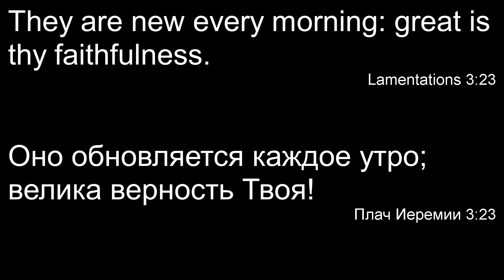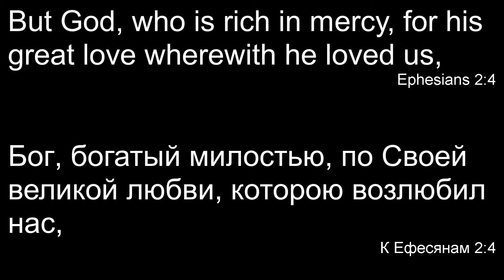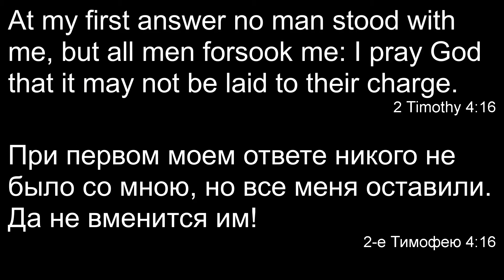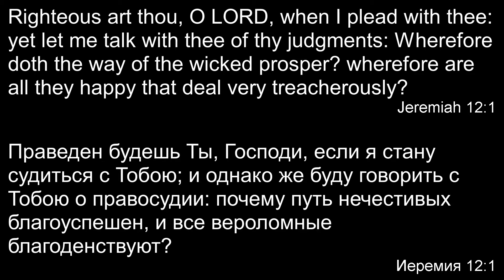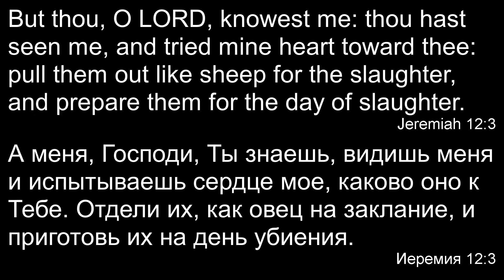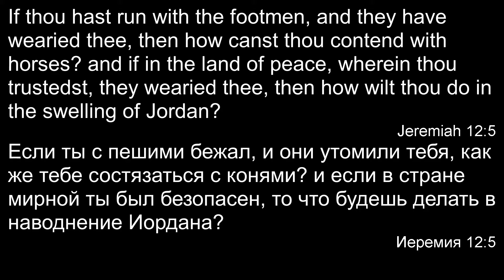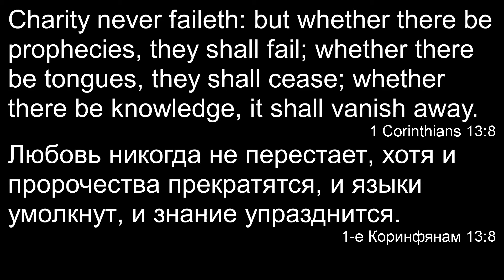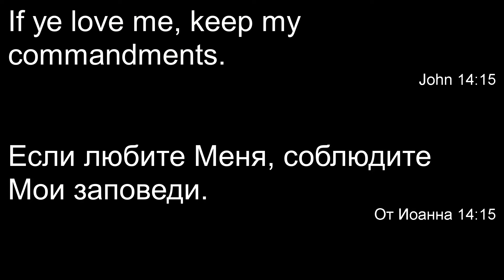Slavic Full Gospel Church service 102520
1 Preacher / Проповедник: (Time/Время 0:00) Lamentations 3;22-23 (Плач Иеремии 3;22-23); Hosea 14;1-2 (Осия 14;2-3); Hosea 14;4 (Осия 14;5); Ephesians 2;1 (К Ефесянам 2;1); Ephesians 2;4-5 (К Ефесянам 2;4-5); 2 Timothy 4;14-16 (2-е Тимофею 4;14-16); Sermon Topic / Тема: God's mercy is rich. / Божья милость богатая.

2 Preacher / Проповедник: (Time/Время 20:42)  Jeremiah 12;1-3 (Иеремия 12;1-3); Jeremiah 12;5 (Иеремия 12;5); Sermon Topic / Тема: Do not give up but fight. / Не сдавайся но борись.

3 Preacher / Проповедник: (Time/Время 55:01)  1 Corinthians 13;4-8 (1-е Коринфянам 13;4-8); Luke 10;27 (От Луки 10;27); Revelation 2;2-5 (Откровение 2;2-5); 1 Corinthians 2;9 (1-е Коринфянам 2;9); John 14;15 (От Иоанна 14;15); Matthew 15;8 (От Матфея 15;8); Luke 9;23 (От Луки 9;23); Sermon Topic / Тема: True love. / Настоящая любовь.